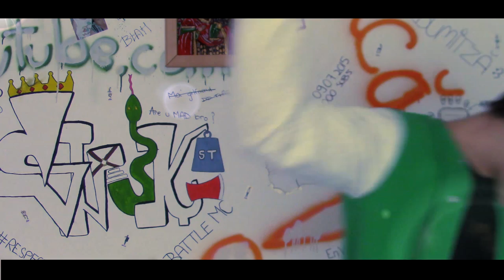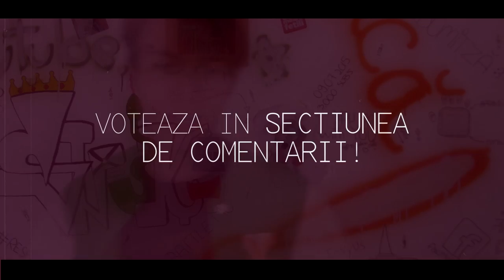RAMON VS SNIK - RAP BATTLE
●FACEM 500 DE LIKE-URI!?! ♥